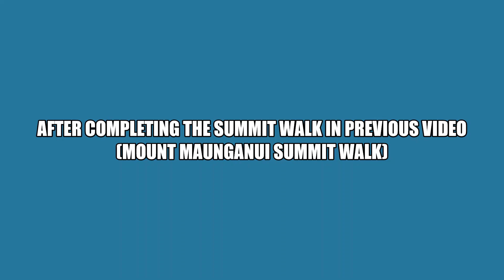Mount Maunganui Base Track - Tauranga, New Zealand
A 3km track around the base of Mount Maunganui.

Difficulty: Easy